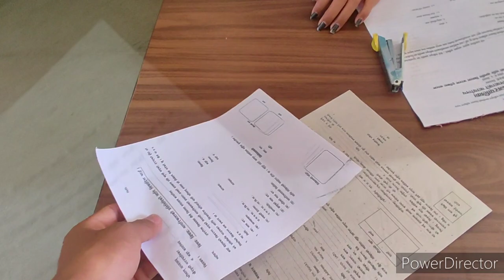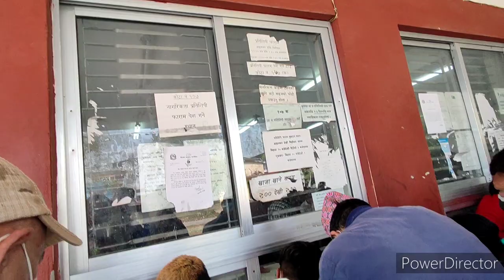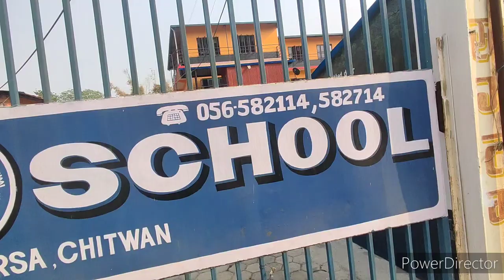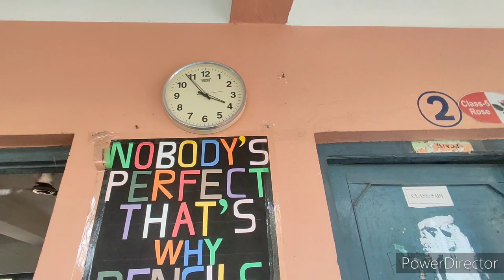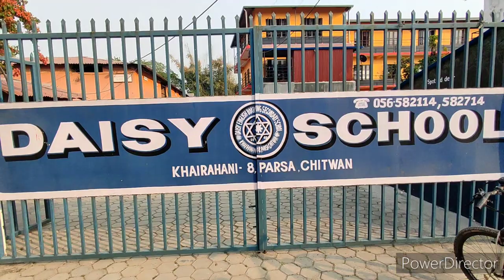DAISY SCHOOL VLOG|+2CERTIFICATE(Sungava college)|NEW CITIZENSHIP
After 3 years i went back to my Daisy school. I got complete refreshment of my old memories.